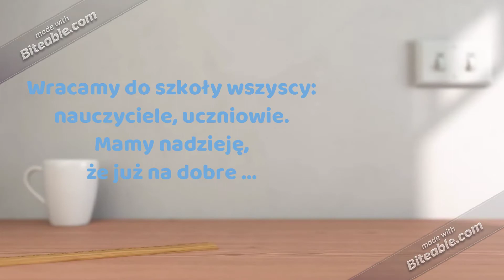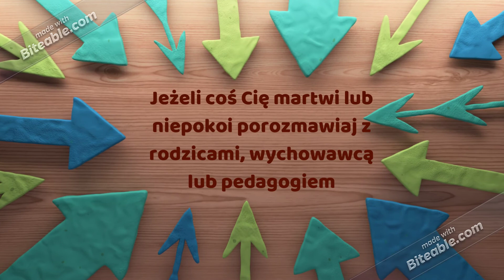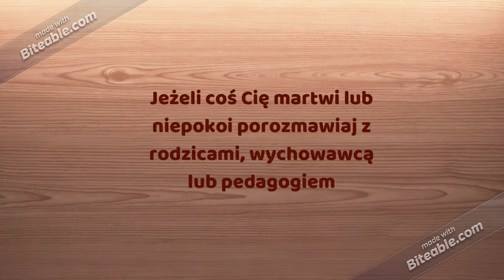Powrót do szkoły maj 2021 :)